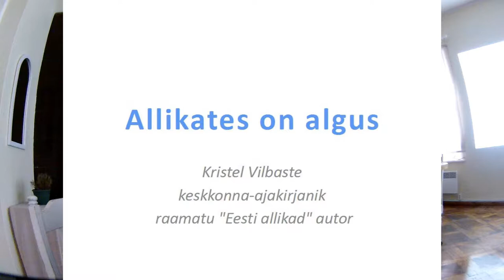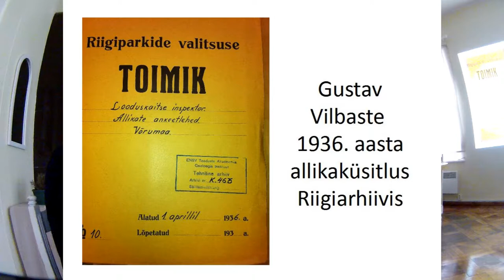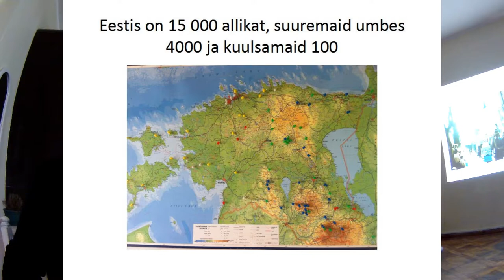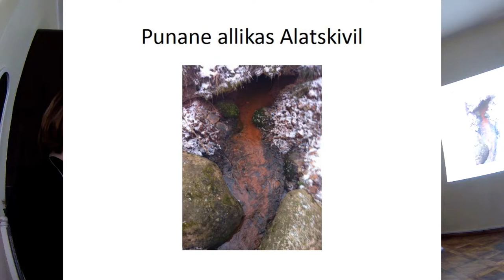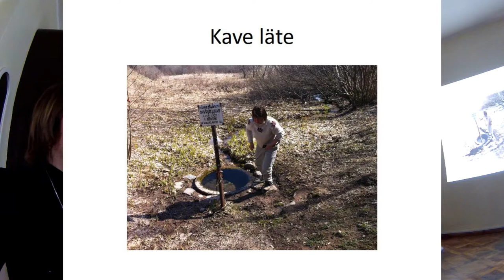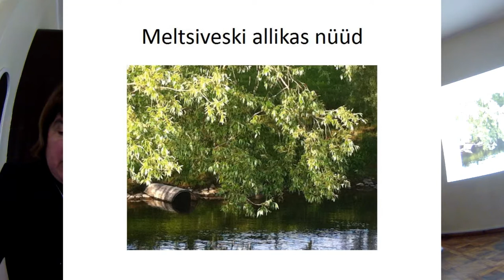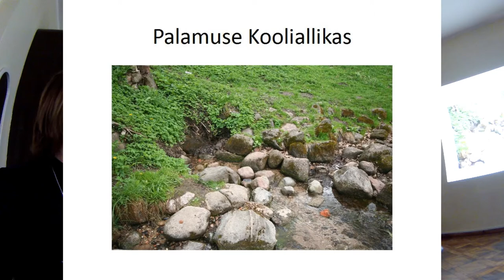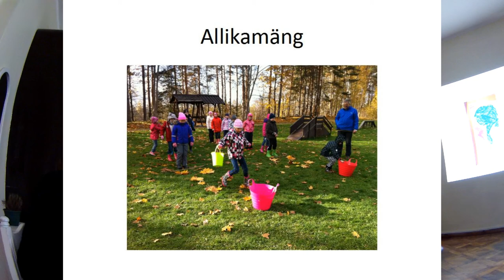Kristel Vilbaste "Allikates on algus" ettekanne 21.03.2017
Ettekanne Viljandis, algatuse EV100 Eesti Kooliallikad vaheseminaril.